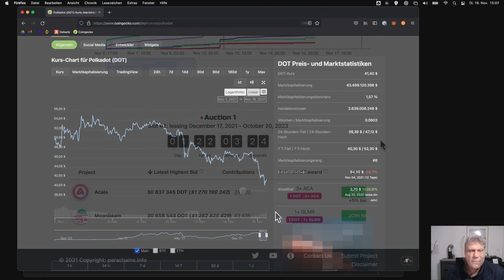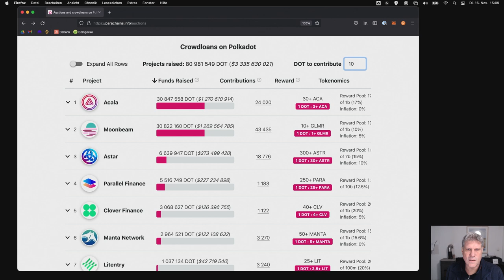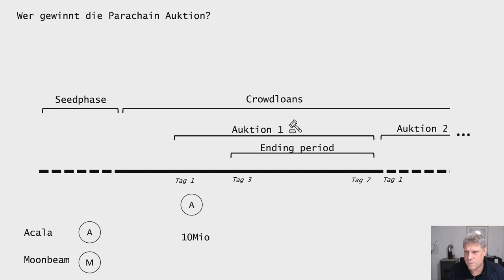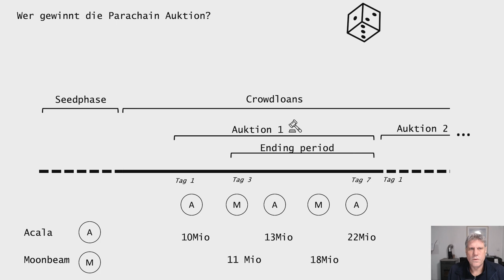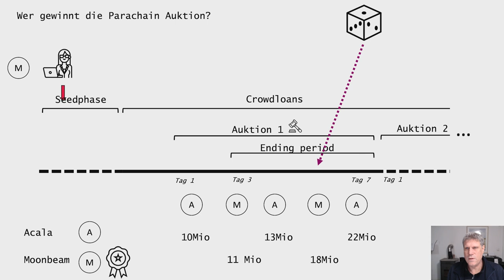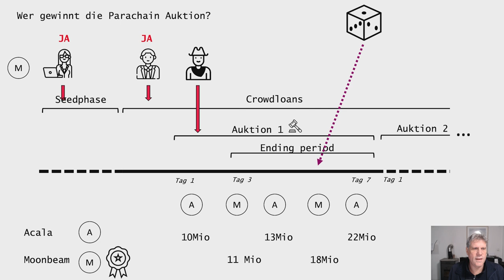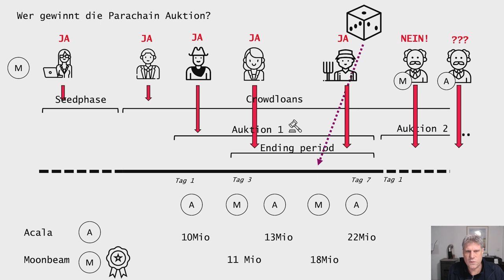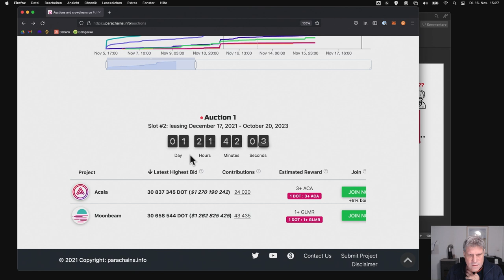Polkadot Crowdloans: Wie laufen die Auktionen ab? Wer gewinnt?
Wie läuft eine Parachain Auktion ab? Wie wird der Gewinner ermittelt? Zusätzlich ein paar Infos zum aktuellen Stand der Auktionen.

00:00 Vorspann
00:04 Aktueller Stand der ersten Auktion
01:55 Aktuelle Rewards
03:10 Ablauf der Auktionen
08:42 Wer bekommt Rewards?
14:41 Wie lange kann man noch einzahlen?
15:20 Abspann